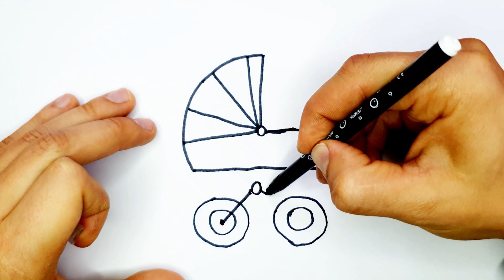drawing a stroller for children | 子供のためのベビーカーを描く | 为儿童绘制婴儿车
drawing a stroller for children / bolalar uchun aravachasini chizish

★FUN ART CHALLENGES and Coloring Pages and Activities can also be found here!